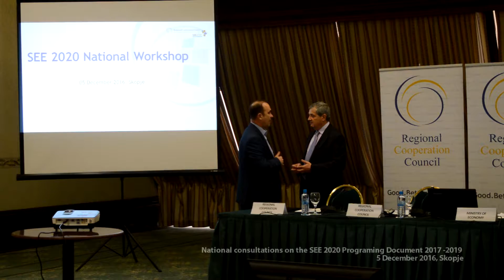RCC’s Maja Handjiska Trendafilova, Senior Expert on Connectivity on roaming free Western Balkans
RCC’s Maja Handjiska Trendafilova, Senior Expert on Connectivity on roaming free Western Balkans  at consultations with national governments on SEE 2020 Strategy implementation programming document 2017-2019, in Skopje on 5 December 2016.